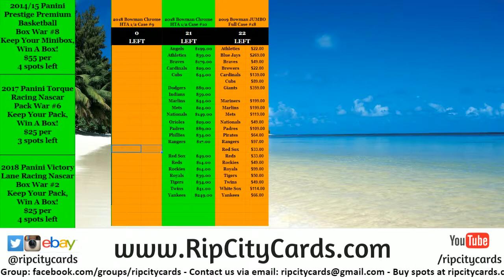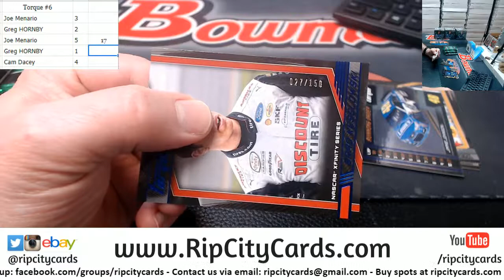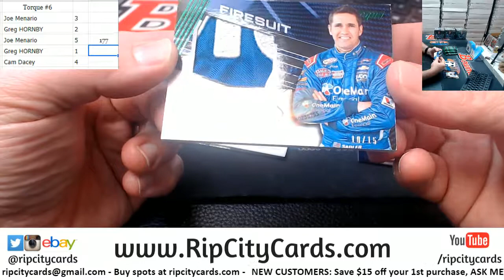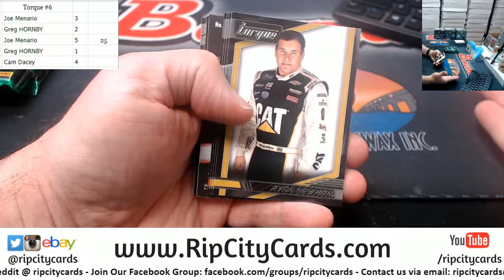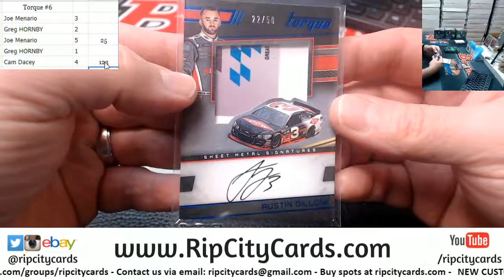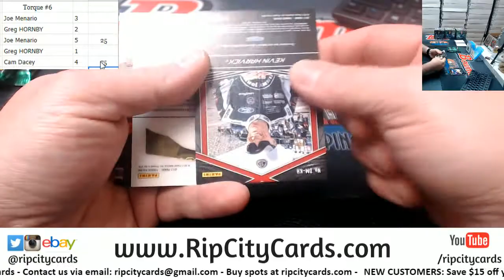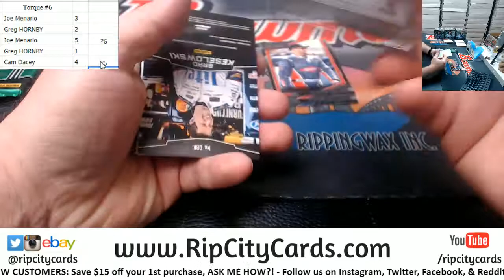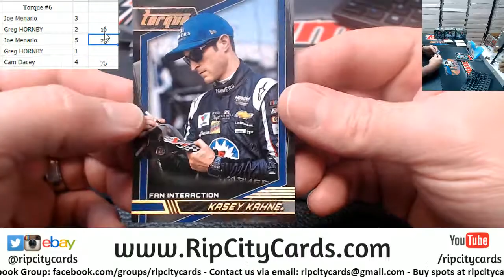2017 Torque Racing Pack War #6 RCC